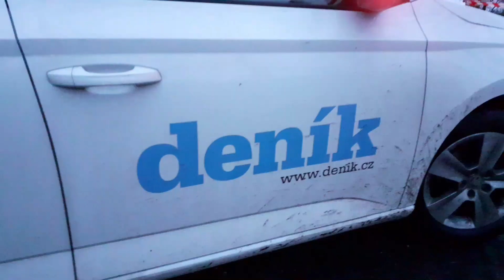Místo zločinu Únos rybníky Vdovec a Ženich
Čtvrtý díl krimiseriálu Místo zločinu České Budějovice se natáčel na Třeboňsku, záběry filmaři pořizovali také u rybníků Nový Vdovec a Ženich, nebo v pivovaru Regent v Třeboni.